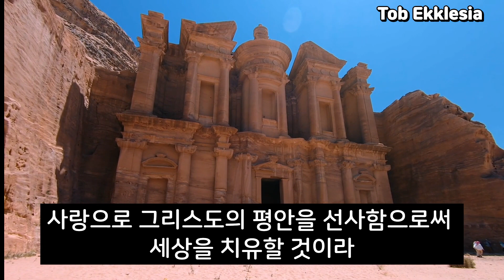사도행전 102강 하나님이 아들을 허용하신 대로 하나님을 허용하라(그리스도의 편지20240417호)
【주  소】
서울시 강서구 화곡동368-3 한성빌딩4층
(화곡역 6번 출구에서 8분거리, 건물 주위에 주차  또는 가로공원 공영주차장 10분에 200원)

■ 하늘 가족

■ 관련 링크